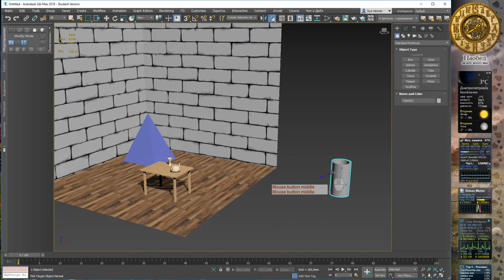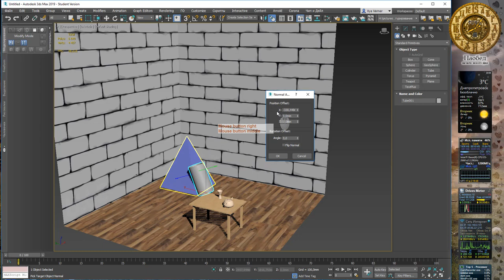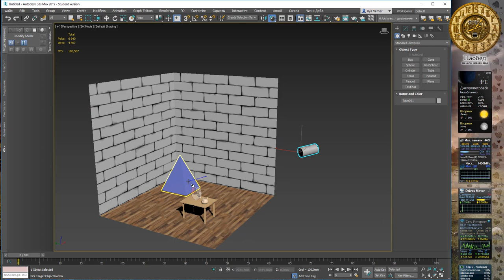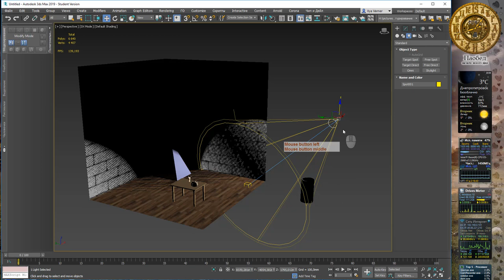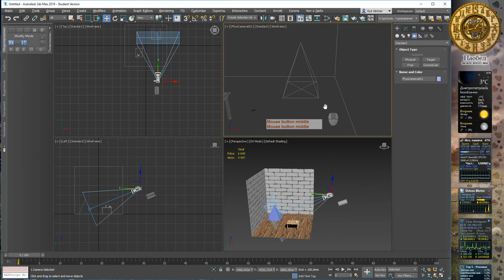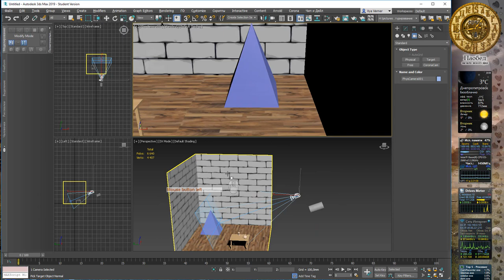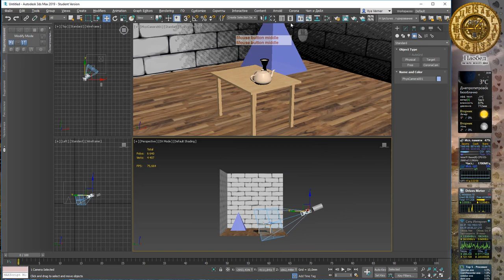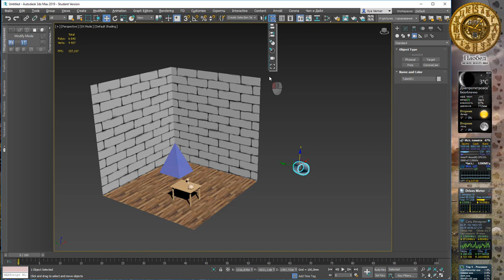3Ds Max 2019 лекция 06.2 выравнивание объектов (нормали, камеры, свет)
3Ds Max 2019 лекция 06.2 выравнивание объектов (нормали, камеры, источники света)

00:40 Инструмент выравнивания нормалей
03:00 Инструмент выравнивания источников освещения
05:47 Инструмент выравнивания камеры
07:37 Инструмент выравнивания вида